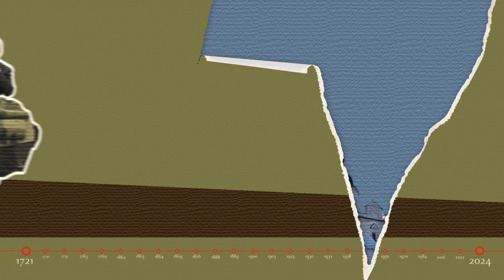МОВНЕ ПИТАННЯ. ТИЗЕР. Дуже раджу знайти і подивитися!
Проєкт “Мовне питання” спрямований на відродження української історії та культури, формування національної ідентичності молодого покоління.